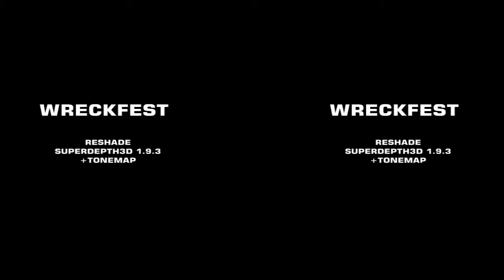3d games SBS tridef3d reshade (euro truck, cod, dirt, wreckfest, proevo...)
Pcgames in 3d SIDE by SIDE using tridef3d And superdepth3d , euro truck, cod world at war , serious Sam 3 , WRC 7 , dirt 3, homefront, wreckfest, dirt4, pes17